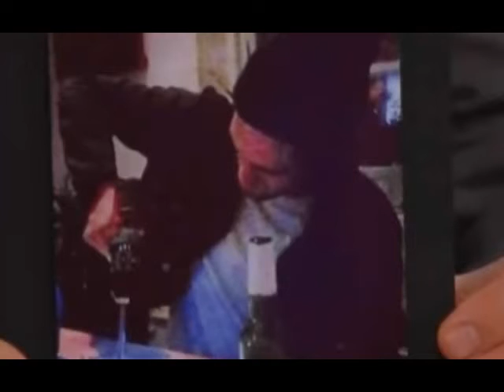Robert Pattinson :: Funny Moments